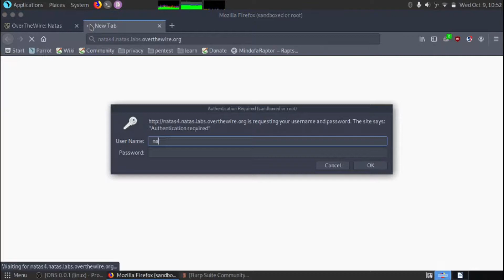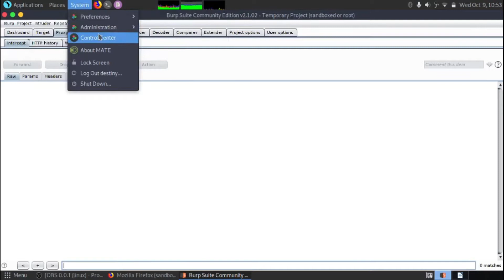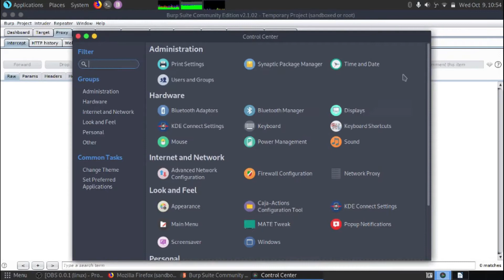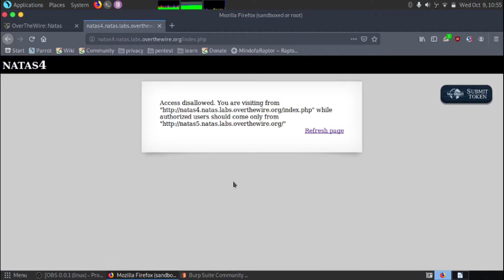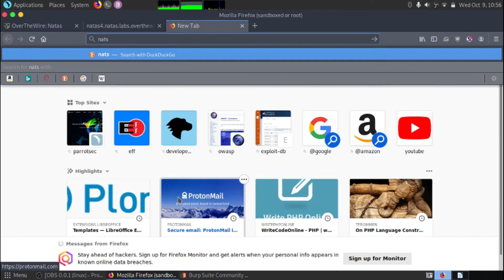OverTheWire CTF Natas Level 4 - 5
This is a walkthrough for the OverTheWire hacking capture the flag series called Natas. This is level 4 to level 5.